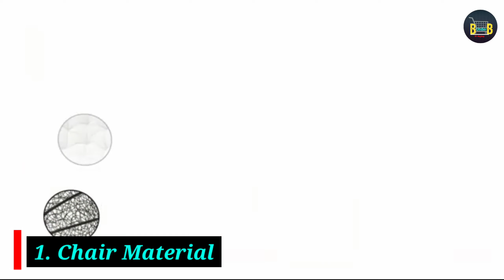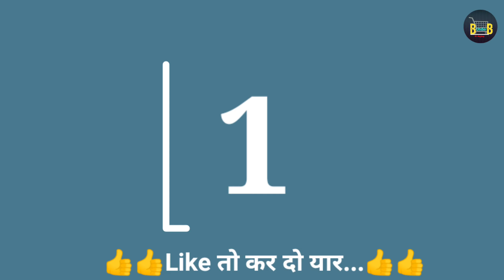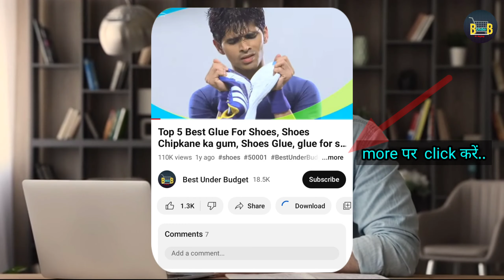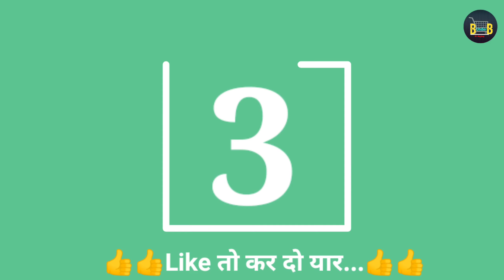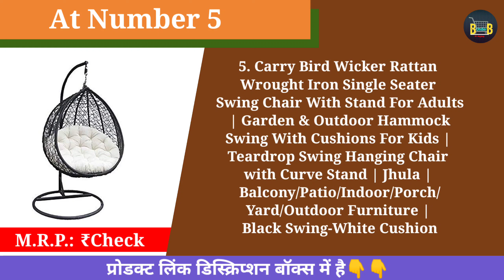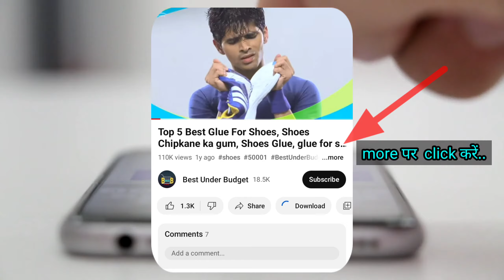✅ india's Top 5 Best Hanging Swing Chair in india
Best_Under_Budget_जब_बजट_में_मिले_बेस्ट_तो_कहीं_और_क्यों_जाना
1. Halder Jute Regular Indoor Outdoor D Shape Hanging Swing Chair (VALUE FOR MONEY)

2. Patiofy Made in India Premium Square Shape Hammock Hanging Cotton Swing Chair (AFFORDABLE PRODUCTS)

3. Furniture Kart wrought iron Single Seater Swing Chair with Stand (EXPENSIVE, COMFORTABLE)

4. Swingzy Cotton Netted Rope Hanging Swing Chair (CHEAPEST PRODUCT ON OUR LIST)

5. Carry Bird Wicker Rattan Wrought Iron Single Seater Swing Chair With Stand For Adults

best hanging swing chair

best swing chair
best hanging chair
best hanging egg chair

best outdoor swing chair
best double egg chair
best egg chair with stand
best swing chair with stand
best garden swing chair
egg swing chair
hanging chair with stand
garden egg chair

swinging hammock chair
swing for balcony
outdoor hanging chair
hanging chair for bedroom
hanging hammock chair
hanging swing
hanging egg chair with stand
indoor swing chair

patio swing chair
indoor hanging chair
hanging basket chair